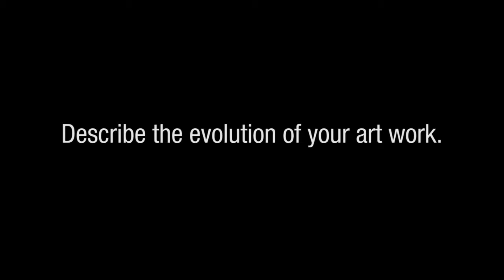Describe the evolution of your art work.